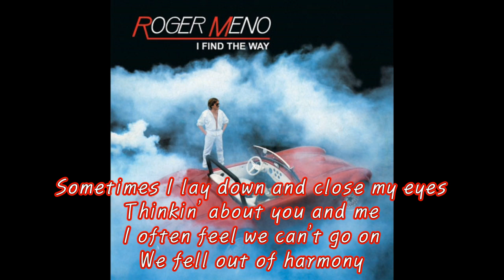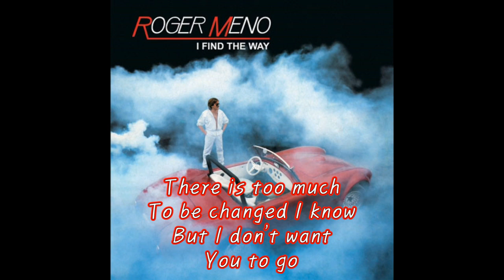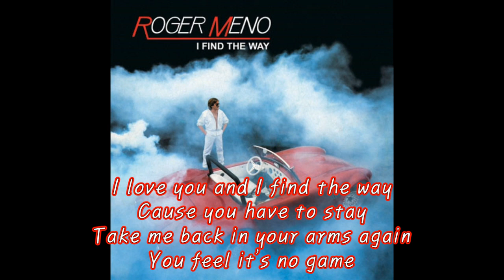Roger Meno - I Find The Way (Extened Version) / Lyrics